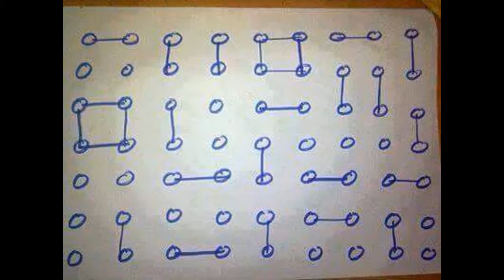What next generation going to miss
WAY TO EARN MONEY USING CROWD FLOWER TASK